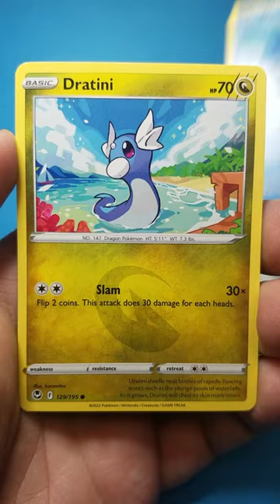Pokemon Cards - Silver Tempest Pack Opened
Join me in this Silver Tempest booster pack opening video for the Pokemon trading card game. Will these Pokémon cards pay for the pack? Or will we whiff?